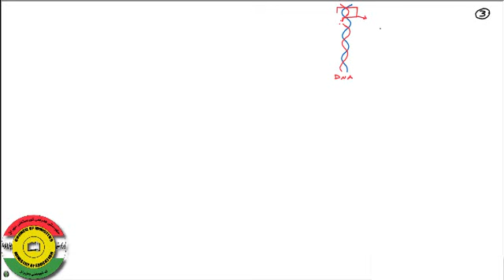Biology (Zindewer Zani) Section 8 Lesson 2